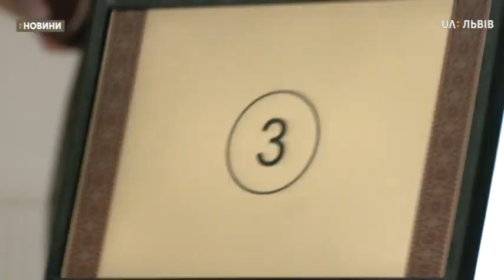Сюжет 04.06.2020 Люди вимагають, аби у Винниках зберегли ліс та залишили доступ до озера